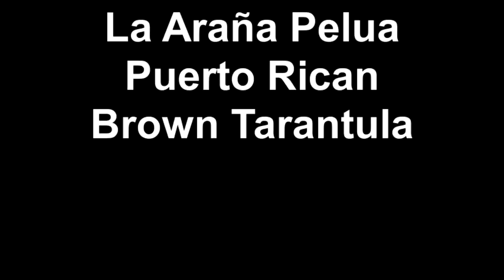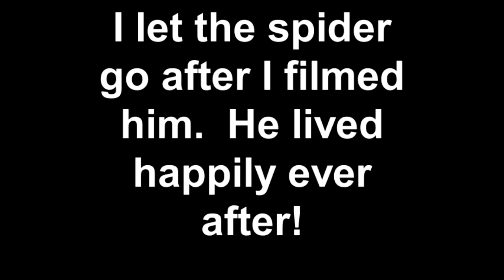La Araña Pelua / Puerto Rican Brown Tarantula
December 13, 2011,  While washing my car in the driveway this tarantula came toward me and crawled up my tire.  I grabbed my Flip Video Camera and recorded him and then let him go by some bamboo trees near the river.  I was amazed by how beautiful he was.  An amazing creature!